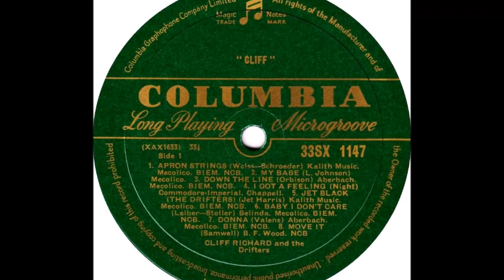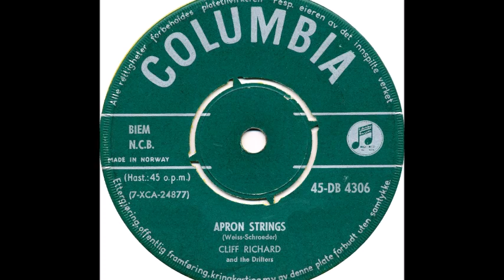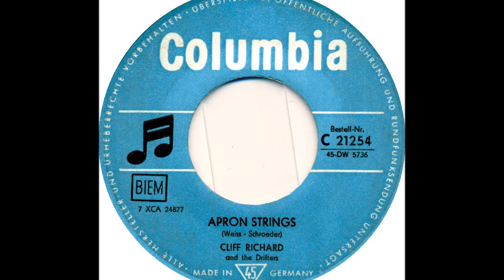Cliff Richard - Apron Strings [Mono-to-Stereo] - 1959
Recorded April 28, 1959 at EMI's Abbey Road Studios, London. Produced by Norrie Paramor.
[LYRICS BELOW]

Musicians: Cliff Richard (vocals), Hank Marvin (lead guitar), Bruce Welch (rhythm guitar), Jet Harris (bass guitar) and Tony Meehan (drums).

APRON STRINGS
Written by George David Weiss & Aaron Schroeder

LYRICS:
[verse 1]
It's good to be free, like the water and the breeze
To come and to go, whenever I please
Well, honey your love is a clipping my wings
I just wanna be tied, tied, tied, tied, tied to your apron strings

[verse 2]
Well kiss you goodnight and then what do I do
I hurry on home and dream about you
It's crazy I know, but it's one of those things
I wanna be tied, tied, tied, tied, tied to your apron strings

[bridge]
Well, you hold my hand and it burns like a fire
You kiss my lips and the flame grows higher
Such a lucky devil to find a little lady like you

[verse 3]
So I'm crossing my heart and I'm telling no lies
So hold me real close and close your eyes
I'm stickin' real close, like I need to cling

[guitar break]

[verse 4]
So I kiss you goodnight and then what do I do
It's crazy I know, but it's a one of those things

[bridge]
You kiss a my lips and the flame grows higher

[verse 5]
So crossing my heart and I'm telling no lies
I'm a stickin' real close, like a I need to cling